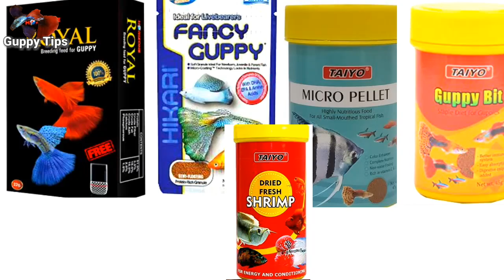GireeshAngadipuram ചേട്ടന്റെ ഗപ്പി വിശേഷങ്ങൾ/Guppy Valarthal /YouTube videos viral Tips😃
Telegram :-Guppy Tips Youtube channel

1Guppy Valarthal gireesh chettante details
2guppy valarthaan thudagiyathu muthal ippam vare
3YouTube video viral aavaanulla Tips
4Guppy Tips
5GireeshAngadipuram chettan guppy breeding tips
6Fish Foods
7FishTanks
8Gireesh chettan jobs
9GireeshAngadipuram Full details 🤗
Guppy Valarthal
how to viral video on youtube,how to viral youtube video,youtube video viral kaise kare
guppy fry,guppy fish,guppy fry growth
how to go viral,how to go viral on youtube,how to viral video on youtube
guppy fish,guppy tank,guppy breeding
guppy farm,gireesh angadippuram,girish angadippuram
betta fish malayalam,biofloc fish farming,fighter fish
fish tank,guppy fish,fancy guppy